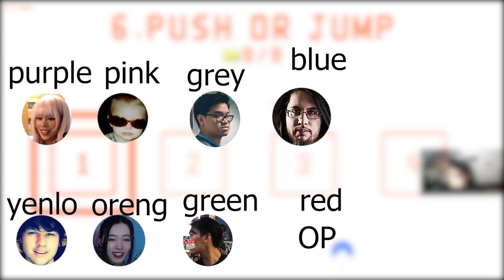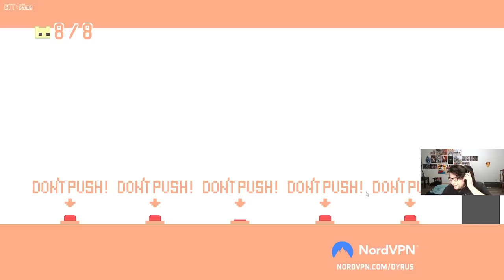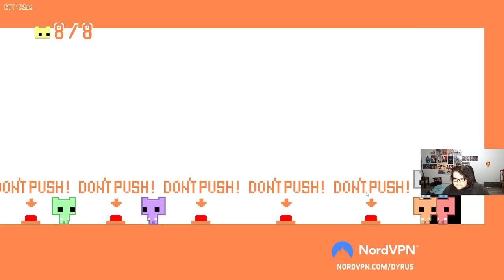peeko parc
DualisAnimates

Dyrus, TSM, Team Solo Mid, Delta Fox, Twitch Streamer, Highlights, Streaming